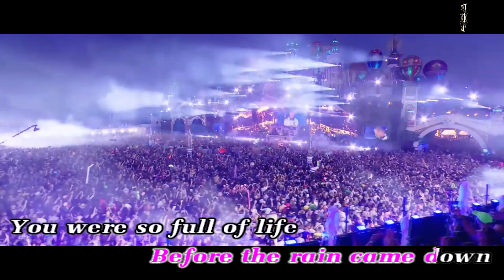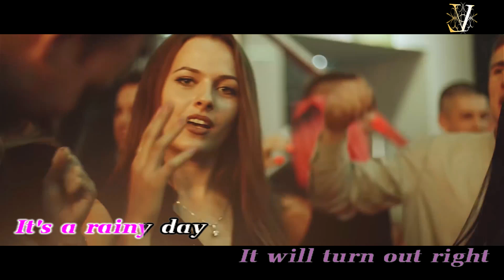Its A Rainy Day (Remix) - Ice Mc [Official MV in Full HD]